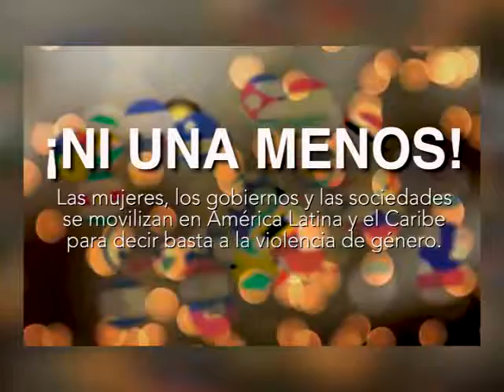Multiplica tu voz a favor de las mujeres y las niñas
La discriminación hacia la mujer es un vestigio histórico devenida de la arraigada cultura patriarcal. Aún queda mucho por hacer para prevenir éste fenómeno social. La periodista Liliana Guerra Abad, nos invita a reflexionar sobre el tema.